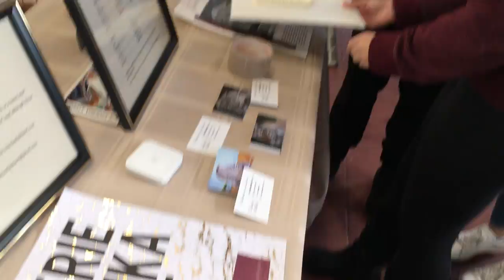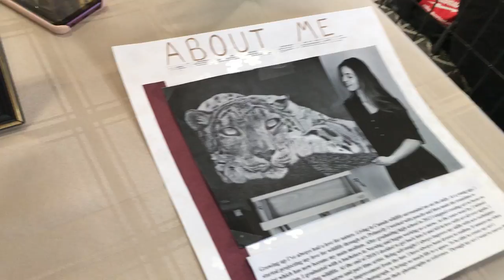Artist Valerie Elishka paints life-like wildlife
Nov. 23, 2019: I interview artist Valerie Elishka. Her animal paintings are so life-like! Her 3 sisters are here too - So you can meet the whole family! This was at Wall Candy - Sweetly Affordable Art Expo in Ottawa. My mom and aunt had a booth at the show, and I decided to walk around interviewing artists.